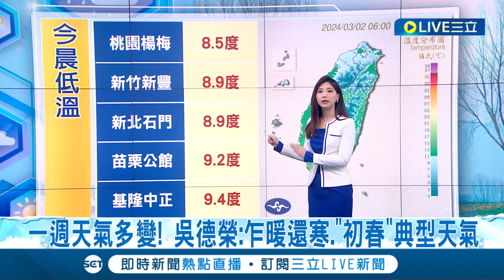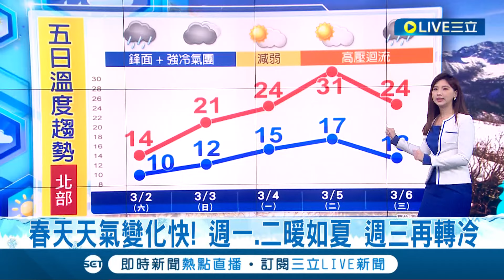強烈大陸冷氣團襲台! 今晨沿海.部分平地最低溫下探9度 明天氣漸好轉! 僅東部局部雨 氣溫漸回升各地暖和│氣象主播 沈宛儀│【三立準氣象】20240302│三立新聞台